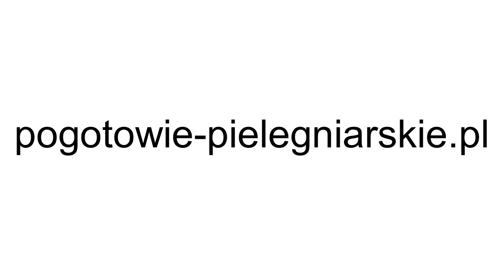How to start IV drip? Step by step tutorial from nurse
This film presents peripheral intravenous cannulation technique. Here we performed catheterization of a cephalic vein (Vena cephalica), which is one of the main superficial veins of the upper limb. The vessel routes over the radial bone, shallow under the skin, has a large diameter - that is why it is very easy to locate and puncture. Film shows the following: disinfection of the puncture site - above the wrist, puncture of the vein at a very sharp angle, sequential filling of the mandrel and plastic cannula, connection of the drip line and administration of the drug through the second port.